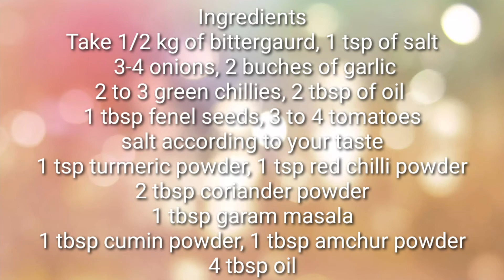Bharva Karele | भरवा करेला मसाला Bharwa Kalonji | भरवा कलौंजी रेसिपी | Bharwa Karela Recipe GZKR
Hii friends, Today's video shows easy to make shallow fry Bharva karela recipe at home. This is a very healthy recipe as it is made in limited oil & ingredients all time available at home. Please watch,try and enjoy this recipe. Please don't forget to express your views in the comment column